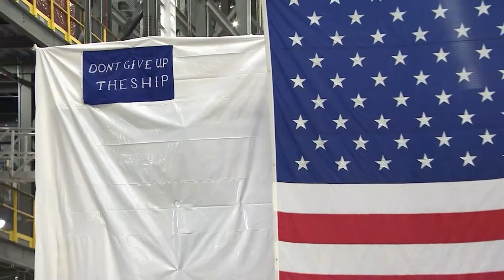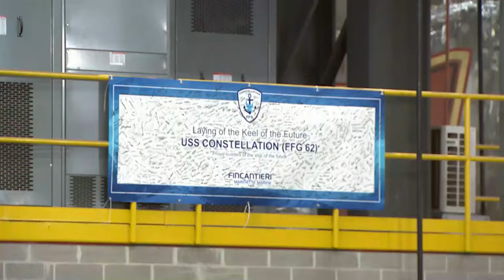USS Constellation (FFG 62) Keel Authentication Ceremony | April 12, 2024.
USS Constellation (FFG62) Keel Authentication - April 12, 2024.
The keel authentication ceremony for the USS Constellation (FFG 62)
The USS Constellation (FFG 62) is the lead ship of the Constellation class of guided-missile frigates and the fifth ship in the United States Navy to bear this name. Construction began in September 2022, and the program continues to conduct Early Integration Testing of the combat system, primary propulsion equipment, and associated networks. The Navy began procuring Constellation (FFG-62) class frigates in FY2020, and a total of six have been procured through FY2024.
The hulls of the 100-foot long ships are being constructed similarly to Navy ships, and have been subjected to damage that resulted in plastic deformation. The results from these tests will be used for validation of survivability models used to predict damage magnitude and extent from threat.
The vessels are being built by Fincantieri/Marinette Marine (F/MM) of Marinette, WI.

Scheduled from Apr 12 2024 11:45 AM EDT to Apr 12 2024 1:10 PM EDT
Constellation (FFG62) Keel Authentication.